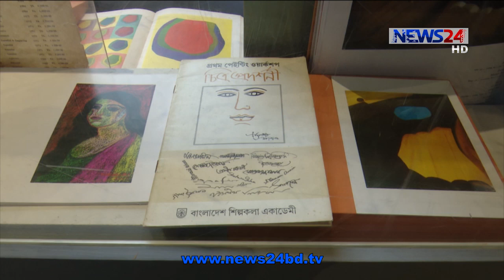চিত্রশিল্পী মুর্তজা বশীরের ৭০ বছরের শিল্প নিয়ে ধানমন্ডির বেঙ্গল শিল্পালয়ে চলছে প্রদর্শনী 10Nov.20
ড্রইং, ছাপচিত্র, জলরং, তেলরং, মিশ্র মাধ্যম, ম্যুরাল নিয়ে কাজ করলেও তেলরঙেই সমধিক সিদ্ধি চিত্রশিল্পী মুর্তজা বশীরের। স্বাতন্ত্র এ শিল্পীর সত্তর বছরের শিল্প সাধনা নিয়ে প্রদর্শনীর আয়োজন করেছেন বেঙ্গল ফাউন্ডেশন। ‘মুর্তজা বশীরের সৃষ্টি ও প্রসারিত মন’ শীর্ষক প্রদর্শনী নিয়ে সুকন্যা আমীরের প্রতিবেদন।
দেয়াল, শহিদ-শিরোনাম, পাখা, রমণী, কালেমা তৈয়বার মতোন অনেকগুলো সার্থক চিত্রমালার শিল্পী মুর্তজা বশীর।
তেলরঙেই তার সমধিক সিদ্ধি। শক্তিশালী ড্রইং, রঙের সুমিত ব্যবহার এবং সমাজ চেতনায় উদ্দীপ্ত দৃষ্টিভঙ্গি শিল্পী হিসাবে তাঁকে দিয়েছে আশ্চর্য এক স্বাতন্ত্র। বাংলাদেশের শীর্ষ এ চিত্রশিল্পীর প্রায় সত্তর বছরের শিল্প সাধনা নিয়ে ধানমন্ডির বেঙ্গল শিল্পালয়ে চলছে প্রদর্শনী। যার শিরোনাম মুর্তজা বশীরের সৃষ্টি ও প্রসারিত মন।
সাহিত্য ও ইতিহাস নিয়েও নিরলস গবেষণা করেছেন মুর্তজা বশীর। তাই প্রদর্শনীতে রাখা হয়েছে তার ব্যক্তিগত সংগ্রহে থাকা কিছু বিরল চিত্রকর্ম, ক্যাটালগ ও আলোকচিত্র। বৈচিত্র্যময় এই প্রদর্শনী চলবে ১৬ জানুয়ারি পর্যন্ত।

Our other YouTube channels :
News24 Official Address:
NEWS24
371/A
Bashundhara Road
Block – D
Bashundhara Residential Area
Dhaka - 1229